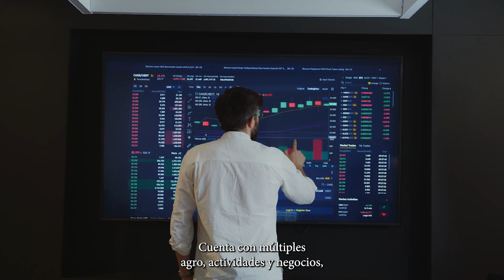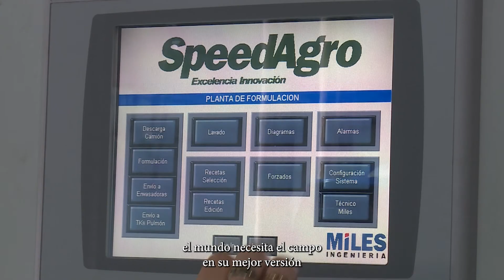MBTV || Institucional SPEEDAGRO 2022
Video institucional para SPEEDAGRO, realización integral de nuestra productora Martín Bustamante Imagen & Comunicación